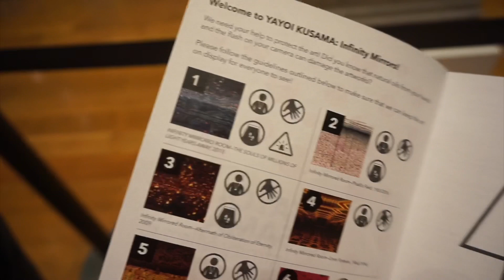Yayoi Kusama VIP Exhibit // Infinity Mirrors // Vlog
We went to see the infinity mirrors by Yayoi Kusama! It was pretty cool.